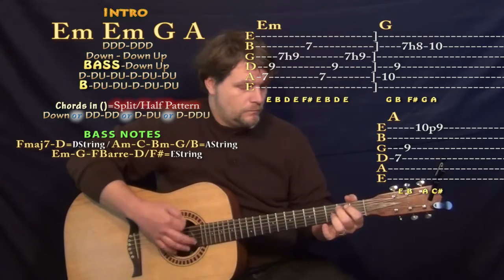No Pressure (Justin Bieber) Guitar Lesson Chord Chart - Standard Tuning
Woohootiehoo and Best of luck! TALKING WITH THE GUITAR